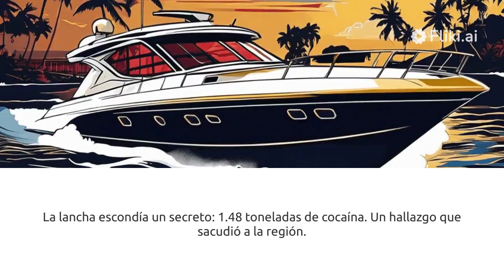Bukele acaba de QUITARLE $37 MILLONES a narcotraficantes│Duro GOLPE.